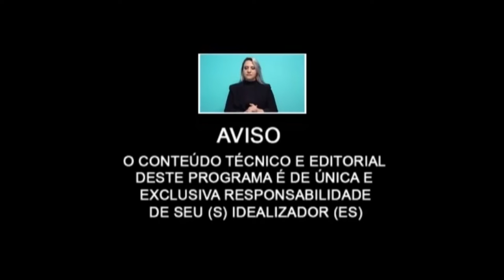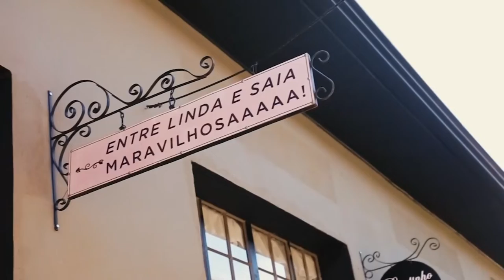Doação de Órgãos - Doe vida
APAE - Campanha de cadeiras de rodas adaptadas!